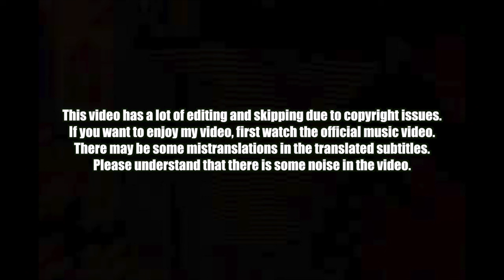🇰🇷🔥Korean Hiphop Junkie react to MEOVV - ‘MEOW’ (ENG SUB)